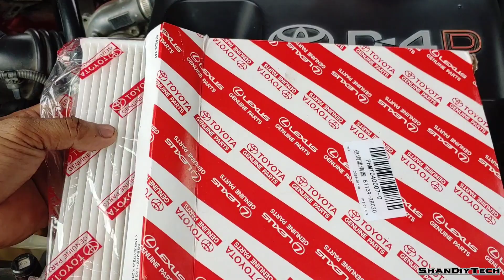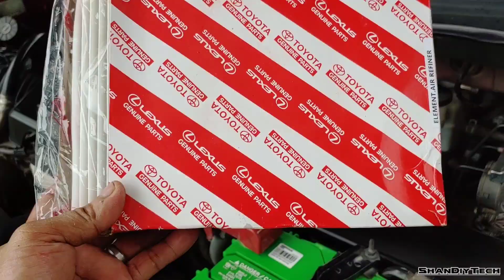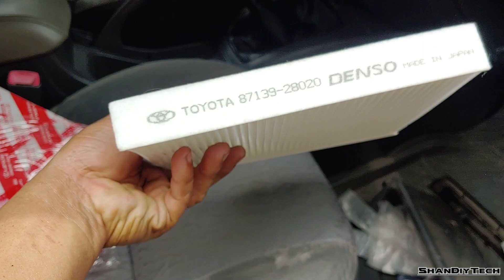Paano Magpalit ng Fuel Filter ng Toyota Innova , Hilux and Fortuner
Yan after 175.xxx.xx km. nakapagpalit ulit tayo ng fuel filter mga pare ko, grabe para ng putik yung filter natin pero kahit paano napalitan na at naiwasan natin ang problema pag nagkataon. olryt!!